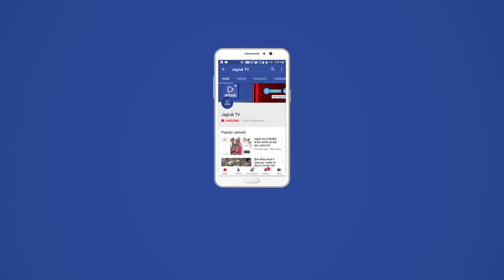JAGRUK TV : सिरोही : ट्रोलर - ट्रक भिंड़त में चालक की मौत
एंकर- सिरोही फोरलेन हाईवें 62 पर बारीघाटा हनुमान मंदिर के सामने ट्रोलर व ट्रक कि भीड़त में एक कि मौत हो गई। वही दो लोग घायल हो गए। यह घटना सुबह 5 बजे हुई। हाईवें पर चल रहे ट्रक का टायर फट जाने से ट्रक चालक ने बे्रक लगाए जितने में पीछे से आ रहे ट्रोलर ने ट्रक को अपनी चपेट में लिया। हादसा इतना भीषण था कि एक ट्रोलर में सवार चालक व परिचालक बुरी तरह अंदर फस गए। सूचना मिलते ही पुलिस मौके पर पहुंची ओर बड़ी मुश्किल से फसे हुए चालक व परिचालक को ट्रोलर के अंदर से बाहर निकाला लेकिन इस घटना में चालक कि मौके पर ही मौत हो चुकि थी। पुलिस ने 108 कि सहायता से घायलों को राजकीय अस्पताल सिरोही पहुंचा। जा पर घायलों को उपचार चल रहा है।